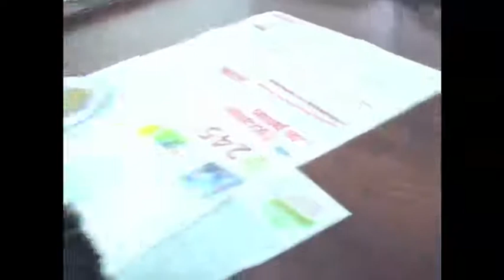Puppys at Play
Sweet little Yorkshire Terriers at  Play